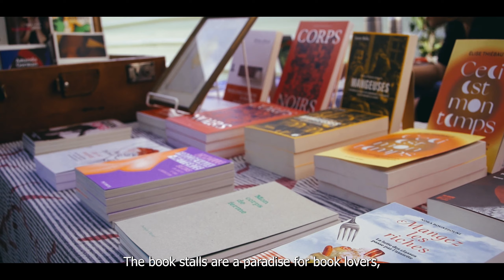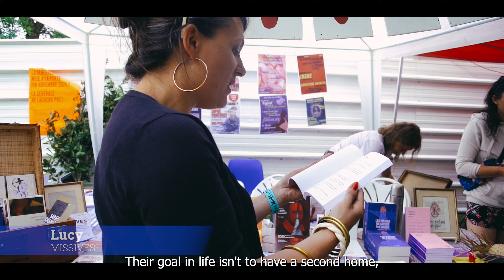Documentary: Festival Des Murs à Pêches 2024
Experience the magic of the Festival des Murs à Pêches in Montreuil, France! This captivating documentary takes you on a journey through a vibrant celebration of art, culture, and history, set amidst the historic peach walls. Discover stunning street art, live performances, and the passionate community dedicated to preserving this unique urban oasis. Whether you're an art enthusiast, history buff, or simply love discovering hidden gems, this festival has something for everyone. Watch now and be inspired by the creativity and community spirit that make the Festival des Murs à Pêches a must-see event!